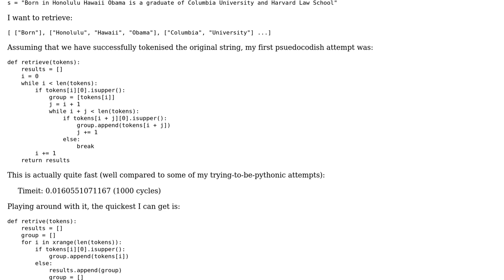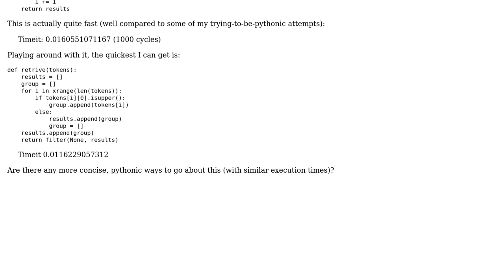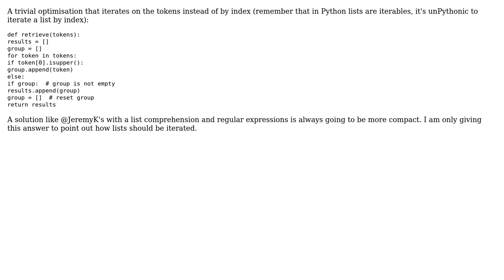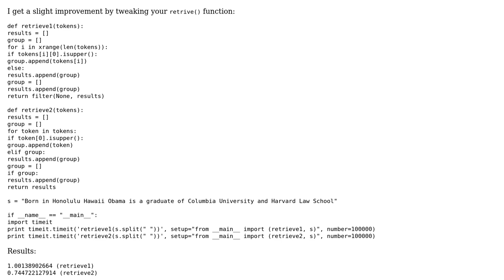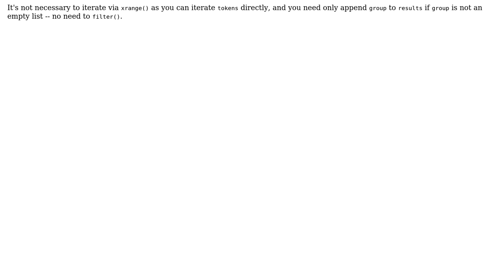Retrieving lists of consecutive capitalised words from a list (4 Solutions!!)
Retrieving lists of consecutive capitalised words from a list

With thanks & praise to God, and with thanks to the many people who have made this project possible! | Content (except music & images) licensed under CC BY-SA | Music | Images & others | With thanks to user Timmy O'Mahony user Pedro Romano user Jeremy K user Jeff Mercado user Austin Marshall and the Stack Exchange Network Trademarks are property of their respective owners. You are responsible for your own actions.